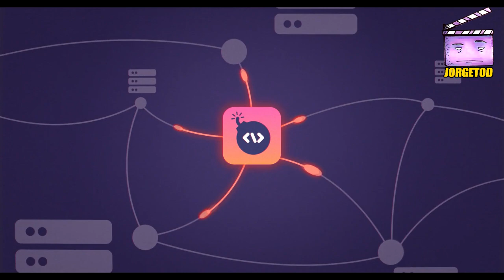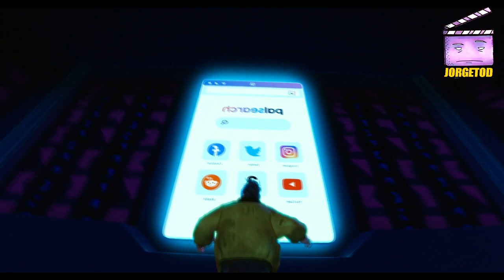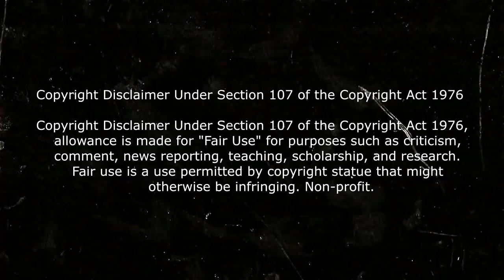LA FAMILIA MITCHELL VS. LAS MAQUINAS | RESUMEN EN 5 MINUTOS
Hola aqui te cuento y resumo toda clase de películas. En esta ocasión les cuento la película la familia mitchell vs las maquinas , también llamada the mitchells vs the machines
Resumen la familia mitchell vs las maquinas